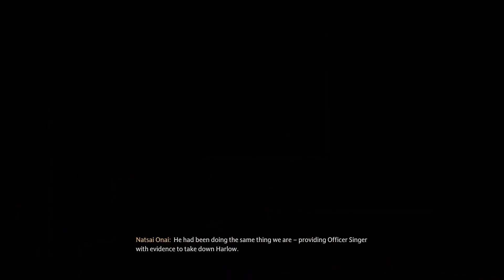Hogwarts Legacy hufflepuff #23